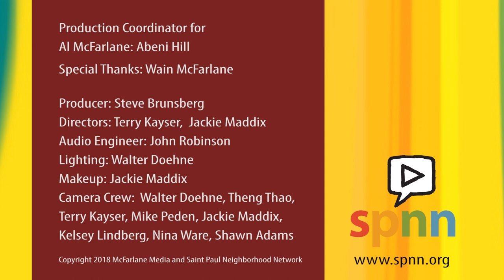Conversations with Al McFarlane: Business Owners, Entrepreneurs 1801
Featuring:

Greg Cunningham  Vice President and Head of Diversity and Inclusion at U.S. Bank.
Richard Copeland, Owner and Chairman of THOR Construction, Houston White, Founder and Owner of HWMR, and Black Excellence Brands.

Raeisha Williams Owner of Heritage Tea House Boutique.
Tomme Beevas, Owner of Pimento Jamaican Kitchen. Christopher Webley, President (CEO) of New Rules